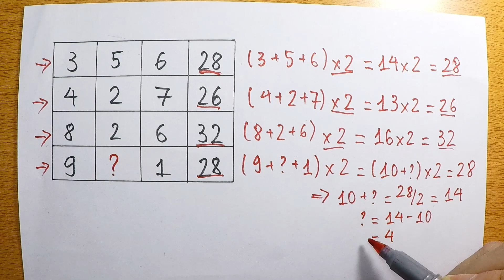IQ Test 😍 Does this logic question make it difficult for you ?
Observe - Find the rule ?
Every day I feed my mind with such logic problems; it's faster and detects things more logically. Does this logic question make it difficult for you? IQ Test.